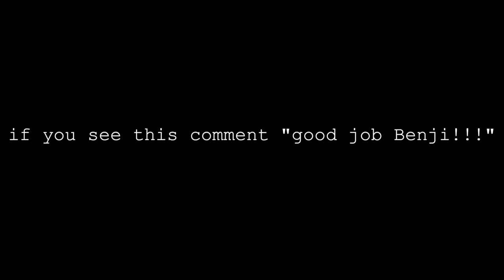VLOG 284: potty training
*MERCH*